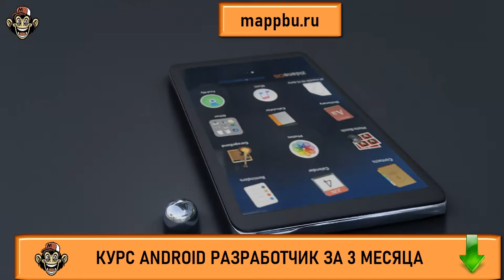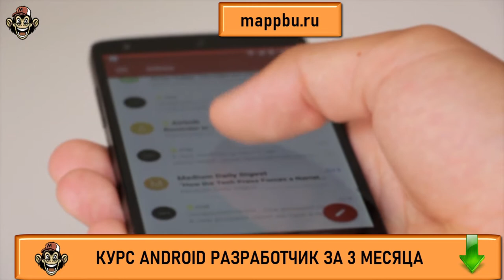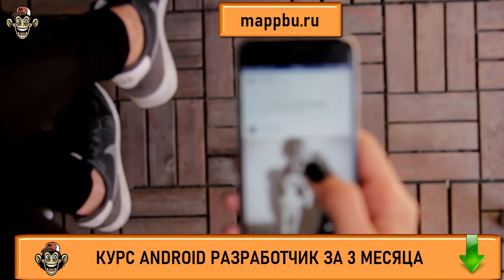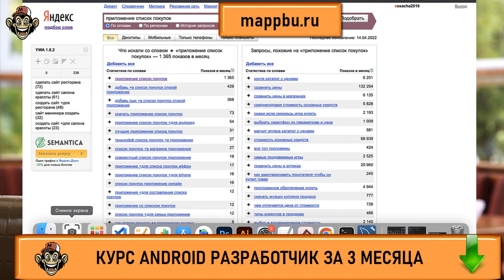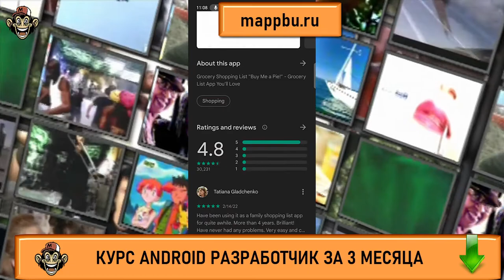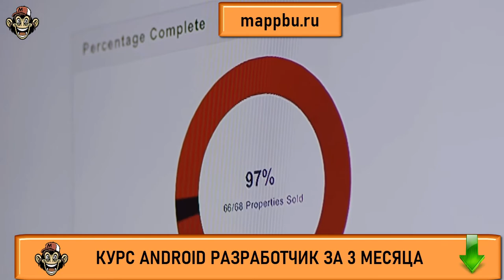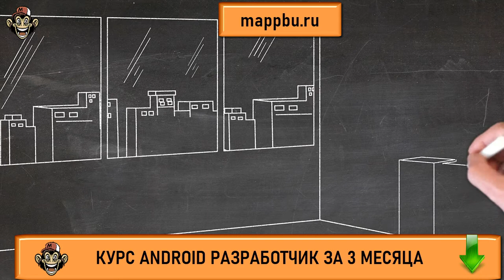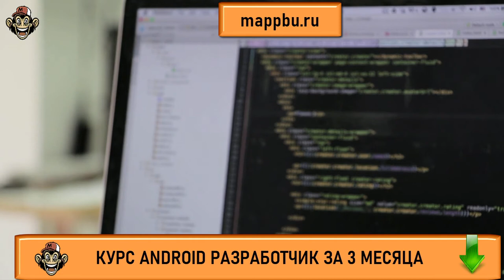Разработка мобильных приложений Android разработка с нуля Android разработчик с нуля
Если Вы думаете как происходит разработка мобильных приложений - тогда посмотрите это видео. Если Вас интересует android разработка с нуля - посмотрите это видео. Если Вы ищите информацию по теме android разработчик с нуля - тогда смотрите это видео. Если Вы ищите курсы андроид - тогда напишите мне. Очень многие люди ищут информацию про разработка приложений для android, но не многие находят достоверную информацию. Но если Вы здесь, то я подскажу Вам какие курсы android выбрать. Если Вы думаете и Вас интересует разработка приложения для андроид  - посмотрите это видео.  Посмотрите это видео и Вы узнаете как стать разработчиком на андроид. В этом видео я расскажу про ​​​​​​​работа разработка мобильного приложения. Также если Вам интересна разработка мобильных приложений для android, а также в том случае если ​​​​​​​разработка приложений под android - это Ваша цель - тогда посмотрите это видео

0:00 - В чем суть проблемы ?
5:20 - Монетизация приложений
7:20 - Планирование функционала и интерфейса
9:20 - Определение технологий и библиотек
10:12 - Так что же нужно сделать ?